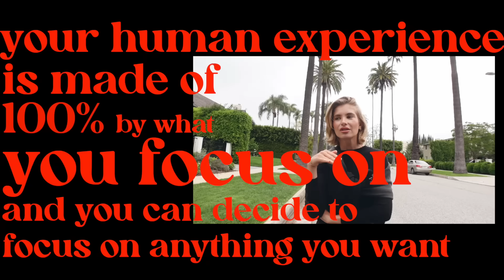things that keep us up at night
CHAPTERS
00:00 an update on a two week break
00:38 is Taylor Swift aware of how brilliant she is?
03:28 being surrounded by billionaires
04:44 everything in life is what you focus on
07:44 doing the vision board for the first time
09:24 being well dressed makes such a difference
11:26 hot air in the industry
15:08 NYC is the best city in the world